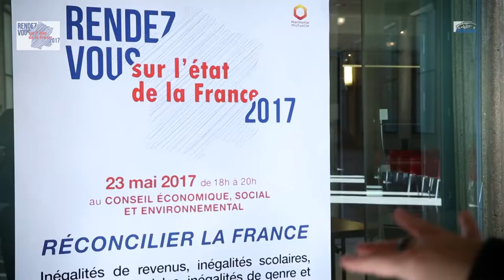Le 2e rendez-vous sur l'état de la France en quelques minutes - RAEF 2017 - cese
Rendez-vous sur l'état de la France, 2e édition.

Retour en images sur la soirée du 23 mai 2017
Inégalités de revenus, inégalités scolaires, inégalités territoriales, inégalités de genres et discriminations selon l’origine et la couleur de peau : la France est-elle irréconciliable ? Le CESE dévoilera le 23 mai son Rapport annuel sur l’état de la France 2017, soumis au vote de son assemblée plénière le même jour.